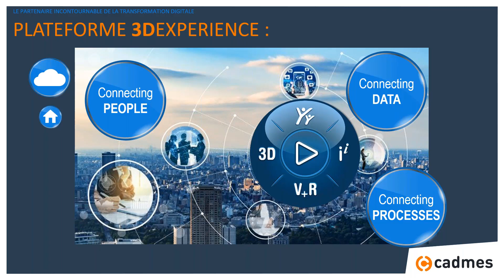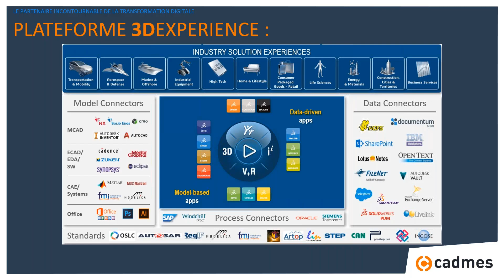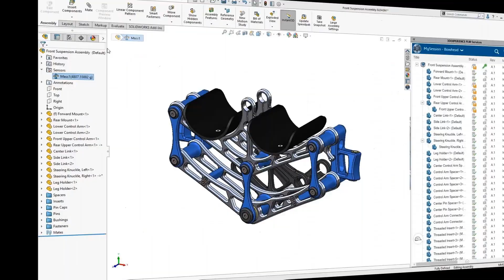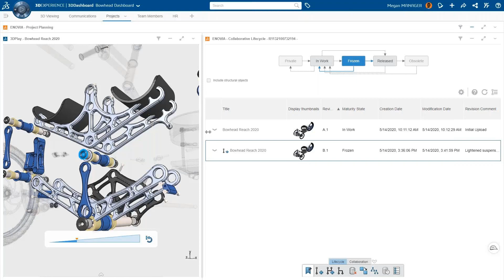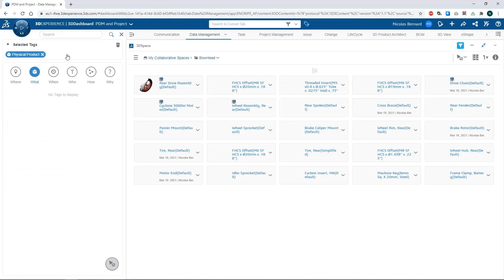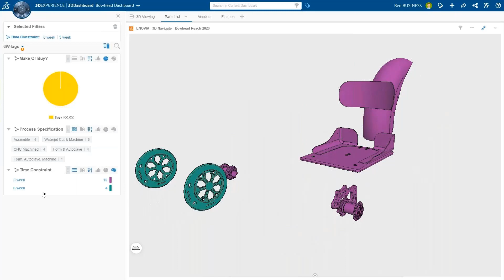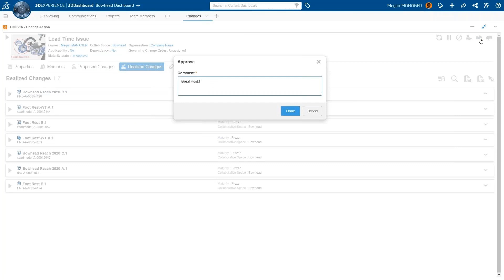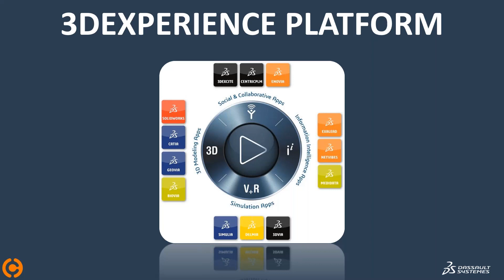Comment gérer vos données produits et vos projets sur le cloud ?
Pour planifier, concevoir, fabriquer et gérer vos produits plus efficacement, depuis le concept jusqu'à la livraison, une méthode qui a fait ses preuves consiste à gérer les données techniques tout au long de leur cycle de vie. En connectant toutes les parties prenantes de vos projets, vous améliorez considérablement votre processus de développement et le temps de mise sur le marché : partage d’idées pour la définition d’un produit innovant, planification de tâches, validation progressive des versions et création de la documentation relative.

Chapitres :
0:00​ Introduction
1:20 Enjeux de la plateforme 3DEXPERIENCE
6:07 Connexions possibles avec d'autres logiciels/plateformes
8:20 Avantages du cloud par rapport à une installation locale
11:38 Introduction de l'étude de cas
12:42 Intégration CAO
17:24 Révisions et états de maturité
23:15 Gestion des fichiers
26:32 Recherches avancées
31:24 Product Explorer
33:53 Modifications et approbations
40:48 Intégration systèmes et sécurité
43:43 Rôles utilisés dans la présentation
45:25 Conclusion